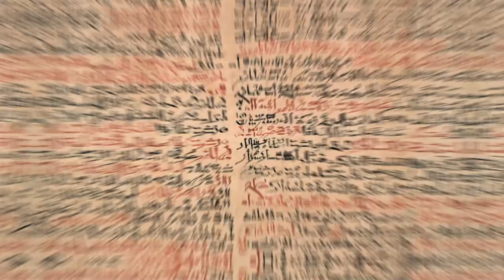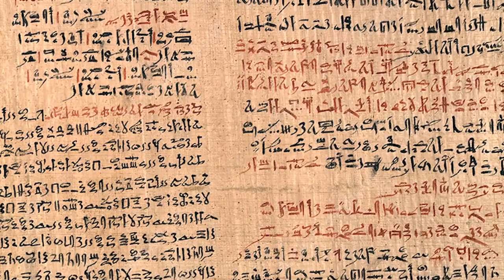Weird Myths and Legends You Did Not Know About The First Pyramid Builder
Imhotep was like the Einstein of ancient Egypt. He was a genius who practiced medicine, astrology, and mathematics, and he’s also responsible for designing the very first Egyptian pyramid. He was so influential in his time that he was later raised to the status of a god and had his very own cult. Let’s dive into the wild and mysterious life of the first pyramid builder!